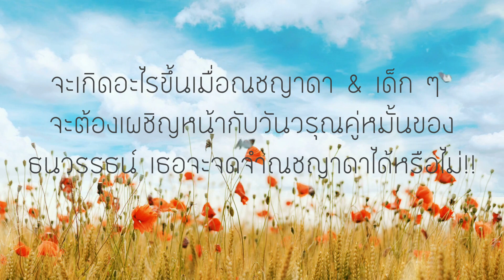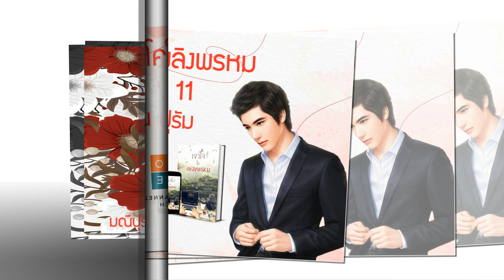นิยายเสียง | เงาใจในเพลิงพรหม ep. 11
🌹🌹 💖💖 มาดูกันนะคะว่าณชญาดาจะต้องเผชิญกับเหตุการณ์อะไรบ้าง เมื่อต้องเผชิญหน้ากับคู่หมั้นของธนวรรธน์อีกครั้ง วันวรุณจะจดจำเธอได้หรือไม่ คลิปนี้มีคำตอบค่ะ ถ้าเพื่อน ๆ ชอบนิยายเรื่องนี้ก็ฝากแชร์ลงเฟส กดไลค์ กดติดตาม และคอมเม้นท์เป็นกำลังใจให้นุชด้วยนะคะ romantic romance นิยายเสียง audiobook ลมพัดหวน 🌹🌹 💖💖

บทประพันธ์ : มณีปุรัม
ให้เสียงพากย์ : มณีปุรัม
** ใครสนใจเวอร์ชั่น e-book ตามลิงค์ข้างล่างนี้นะคะ เงาใจในเพลิงพรหม – มณีปุรัม